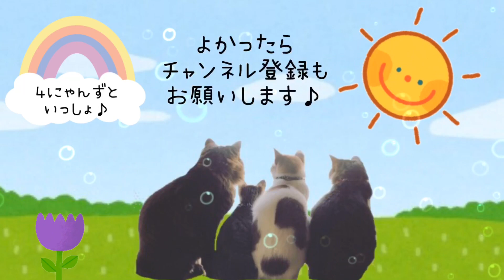飼い主の膝の上のボス猫とねむねむ毛布猫とべったり仲良し猫ズ♡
2020年10月

４にゃんずといっしょに
まったりゆるゆるしていってね♪

●LINE@
プレゼント企画やってます(*^^*)
ぜひお友だち追加してくださいね☆